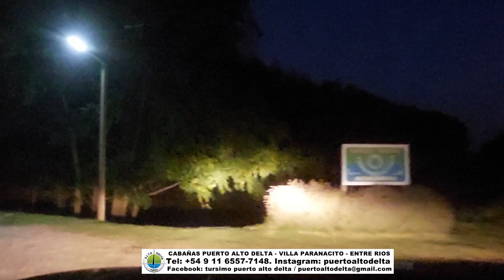Cabañas Puerto Alto Delta en Villa Paranacito, excelentes servicios, hermoso entorno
Cabañas Puerto Alto Delta en Villa Paranacito, excelentes servicios, hermoso entorno, ideal para la familia.